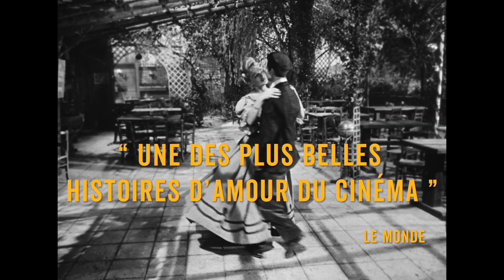CASQUE D'OR de Jacques Becker - Bandes-Annonces (2023)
Bande-annonce du film « Casque d'or » de Jacques Becker, projeté en plein air à l'occasion des Bijoux de famille du distributeur StudioCanal au Film Francophone d'Angoulême 2023 sur la place New York mercredi 23 août.

«Les Apaches de la bande à Leca, des voyous qui hantent le quartier de Belleville, ont investi avec leurs femmes une guinguette du bord de Marne, à Joinville-le-Pont. Marie, une prostituée surnommée Casque d’or en raison de son étincelante chevelure, s’est fâchée avec son amant du moment, le distingué Roland. Surgit alors Raymond, accompagné de son ami d’enfance, Manda, un ancien Apache reconverti en charpentier sérieux et convaincu. Entre la belle et le charpentier, le coup de foudre est immédiat. Une passion destructrice, sur fond de rivalité au sein du gang, unit les deux amants… »

Genre : Comédie dramatique
Pays : France
Réalisation : Jacques Becker
Interprètes : Simone Signoret, Serge Reggiani, Claude Dauphin, Raymond Bussières
Scénario : Jacques Becker, Jacques Companéez
Production : Robert et Raymond Hakim, Spéva films s.a
Distribution : Les Acacias
Date de sortie : 1952